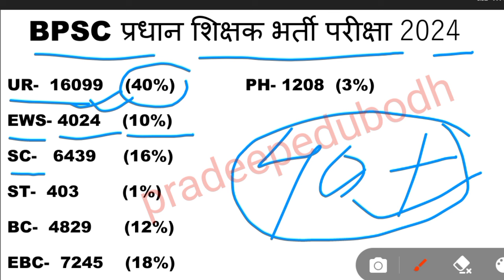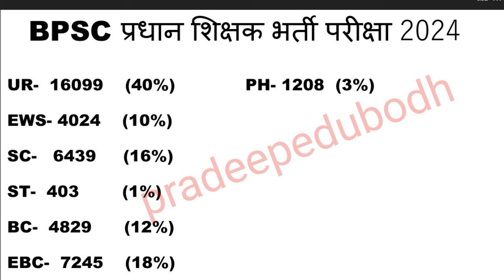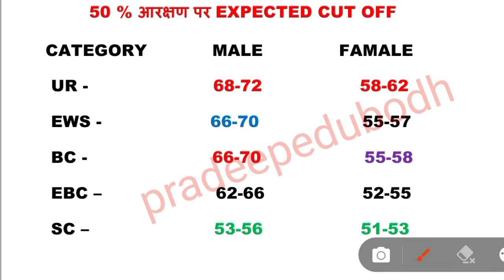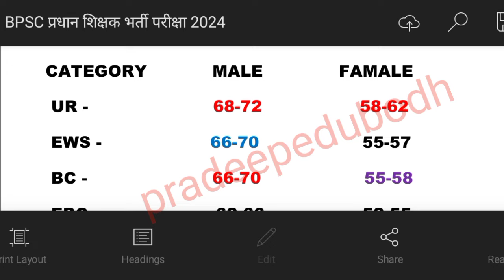bpsc head teacher final cut off | bpsc headmaster cutoff | bpsc head teacher result 2024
BPSC PRADHAN SHIKSHAK RESULT
bpsc head teacher result 2024 headmaster cutoff bpsc head teacher result 2024 cut off
नमस्कार दोस्तों
आप सभी का स्वागत है pradeepedubodh में, यह वीडियो आपकी परीक्षा के लिए बहुत ही ज्यादा महत्वपूर्ण है lअगर आप इस वीडियो को पूरा देखेंगे तो आपको आपकी परीक्षा के लिए बहुत ही ज्यादा मदद मिल सकती है I आप हमारे इस चैनल को सब्सक्राइब कर सकते हैं जिससे आपको हमारे हर नए वीडियो की अपडेट मिल जाएगी और हमारी प्लेलिस्ट पर जाकर महत्वपूर्ण विडियो को देख सकते हैं l
All Video Playlist का लिंक निचे दिया गया है
pradeepedubodh
bpsc pradhan shikshak latest newspradhan shikshak exam newsप्रधान शिक्षक परीक्षा 2024bpsc head teacher 2024, pradeepedubodh
on_paper#bpsc_headmaster_question_paper
bpscteacher bpsctre3.0firstshiftpaperanalysis# 28 june 2024,head master bpsc question paper 28 june 2024,bpsc head master cut off 2024,bpsc headmaster syllabus 2024,bpsc head master cut off 2024 bsa,bpsc head master cut off 2024 bsa class,bpsc head teacher notification 2024 BPSC TRE 3.0 Paper Analysis| BPSC TRE 3.0 Exam
Analysis headmaster bpsc question paperbpsc head master question paper answer key 28 june 2024,bpsc head master full paper solution
answer key,bpsc head teacher question paper syllabus,pradhan
Bihar teacher class 1to5 paper1 answer key 2024 english